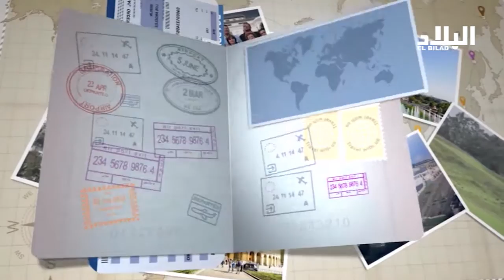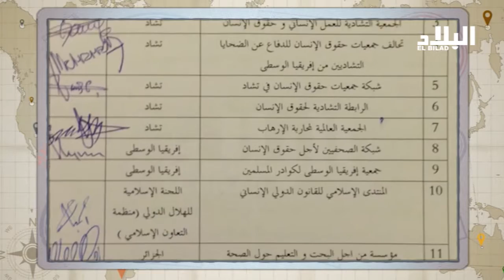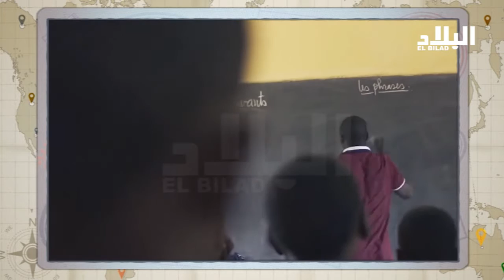برنامج : بساط الريح " دولة "التشاد" مع الدكتور فوزي أوصديق --el bilad tv -